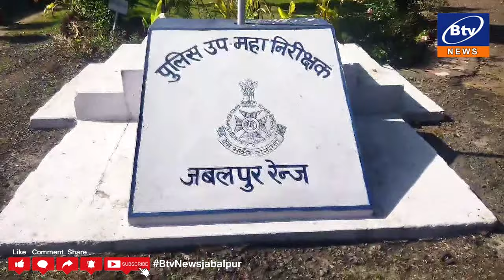12 JANUARY 2024 1ST BULLETIN